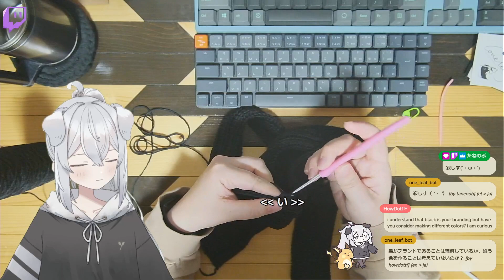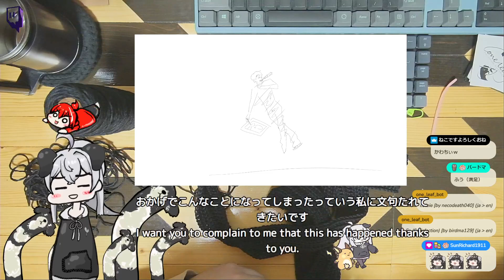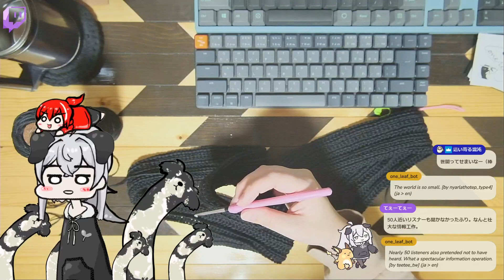感謝祭沢山のサポートありがとうございました！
knitting,
knitting sweater,
knitting love,
knitting bag,
knitting life,
knitting vlog,
knitting machine,
knitting hat,
knitting cardigan,
knitting my hobby,
knitting a sweater,
knitting a hat,
knitting a bag,
knitting a scarf,
knitting a blanket
を作る編み物作家,
かぎ針編み作家,
ハンドメイド作家 始め方,
かぎ編み ハンドメイド 売れる,
かぎ編み なかなが編み,
かぎ編み 雑貨,
かぎ編み 麻の葉模様,
手芸 かぎ針編み,
かぎ編み 初心者 作り目,
ハマナカ 作り目,
布物作家